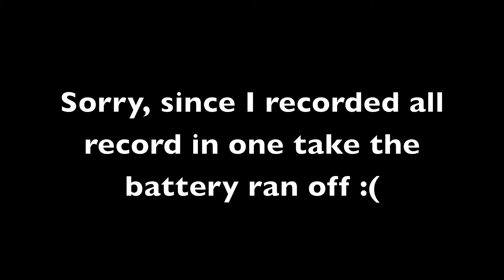Bombay Bicycle Club - Evening / Morning (Guitar Cover)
One more for the road!
I covered all this album in one take, and now I'm posting song by song. So keep tuned for the rest of it

I'm sorry for the cut ending, since i was recording in one take my battery ran out, it just the last 10 seconds tought, so I decided not to record again, since my plan was to cover it all just in one take, so I'm keeping with this promisse.
Hope i'll guys will like it

Cheers